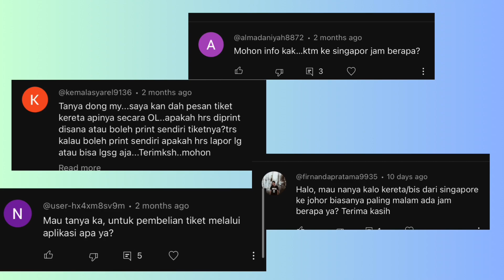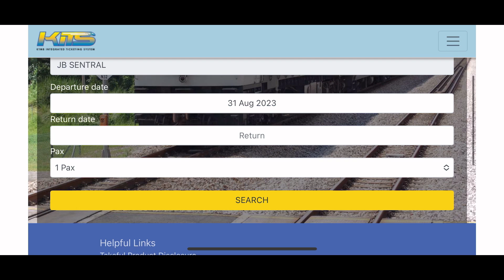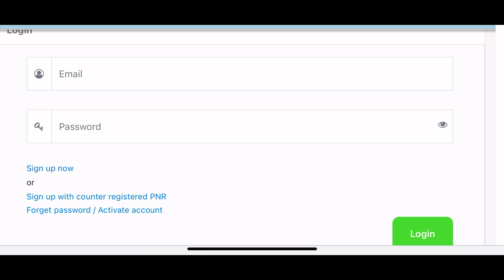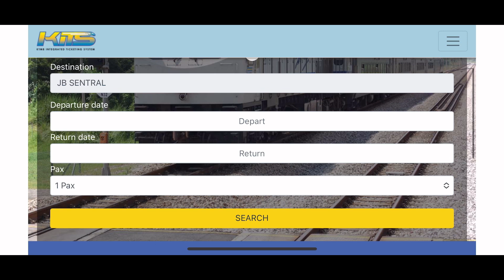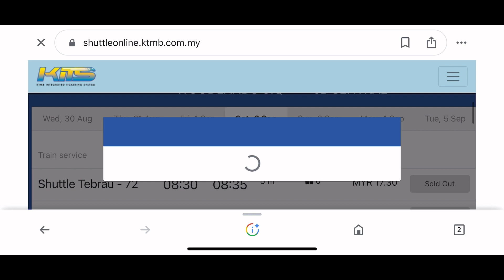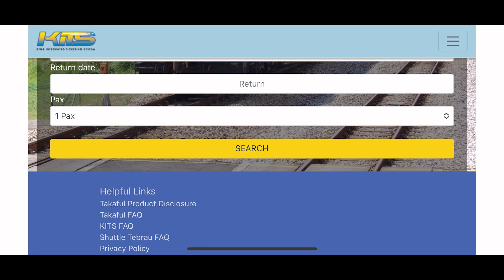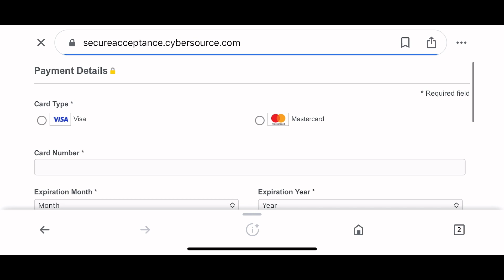TUTORIAL CARA BELI TIKET KERETA API KTMB ONLINE SINGAPORE KE JOHOR BAHRU~JB KE SINGAPORE HEMAT MUDAH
video ini berisi tentang Tutorial cara membeli tiket kereta api KTMB dari Singpore ke Johor Bahru Malaysia dan juga sebaliknya dari Johor Bahru menuju ke Singapore melalui online ? website. Caranya mudah dan ada tips atau trik agar hemat dalam membeli tiket.

Jadi cara dar Singapore ke Johor bahru selain menggunakan transportasi bus juga bisa menggunakan kereta api karena sudah pasti ada kita tahu jam keberangkatannya. Kalau bus kita harus beli tiket on the spot

Silahkan tonton videonya dari awal sampai akhir ya guys agar kalian bisa membeli sendiri dari hp kalian tanpa ribet, sangat mudah dan praktis